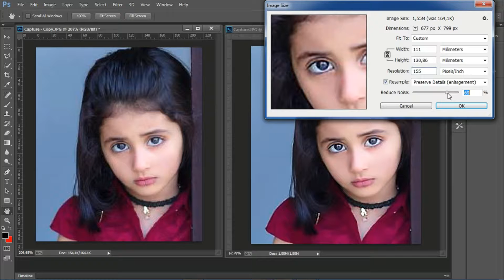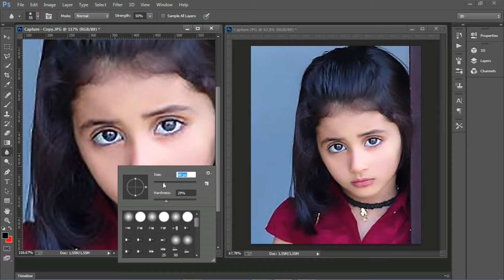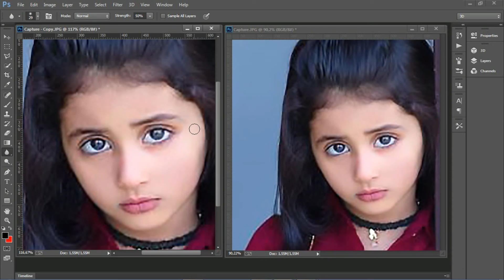Memperbesar Ukuran Foto di Photoshop Tanpa Pecah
Foto Anda kecil ingin diperbesar, tapi kuatir foto pecah saat di cetak. Itu tidak berlaku lagi, dengan Photoshop foto pecah bisa ditanggulangi.